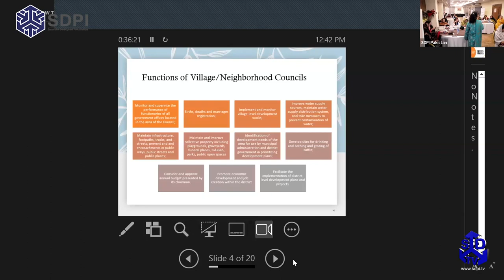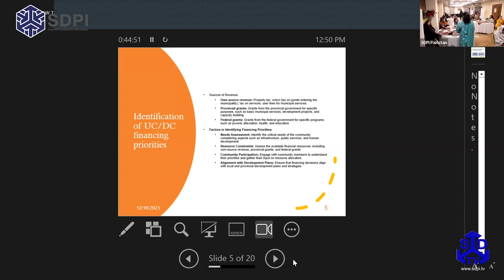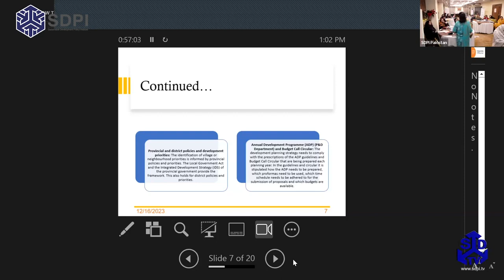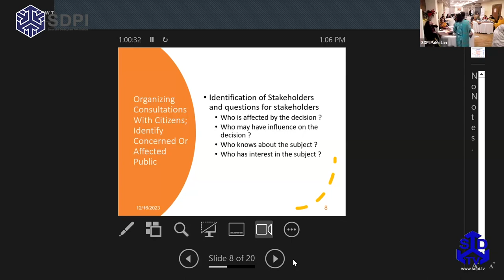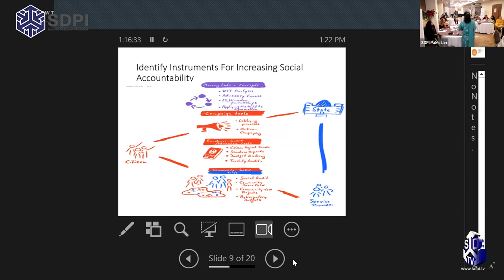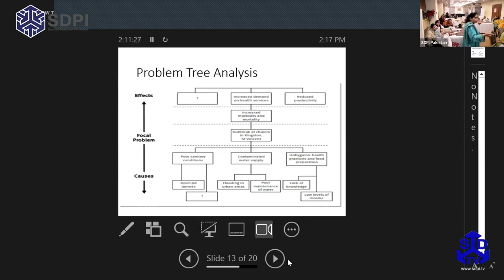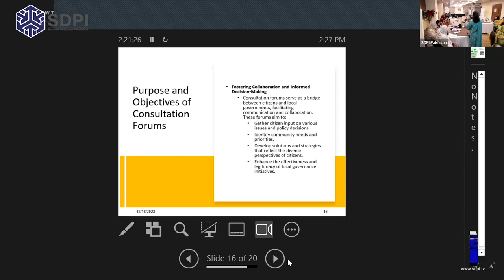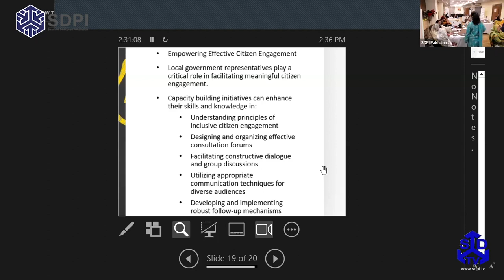Inclusive Citizen Engagement for Democratic Decision Making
Explore how our Women Campaign Readiness Program empowers women in rural and conflict-prone regions of Sindh, Punjab, Khyber Pakhtunkhwa, and Balochistan. Join us as we enhance the capacity of local government representatives and aspirants on electoral processes, roles, and responsibilities. Dive into sessions on public finance, budget making, and leveraging digital media for effective campaigning. EmpowerWomen CampaignReadiness LocalGovernance"